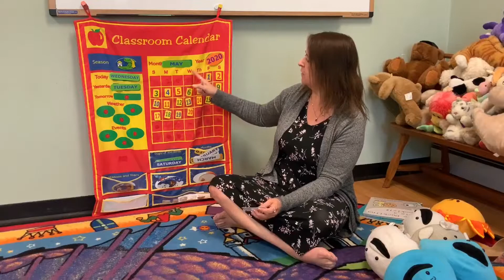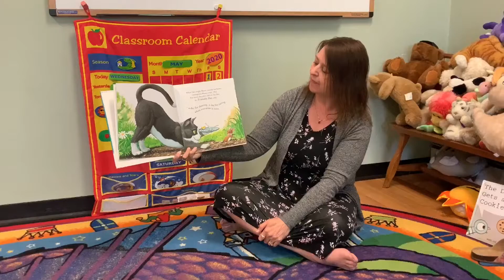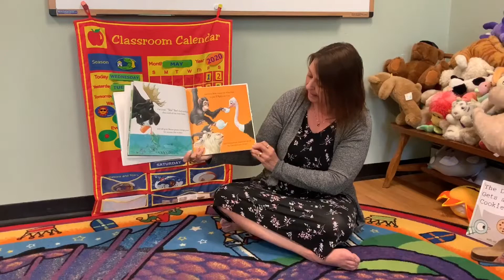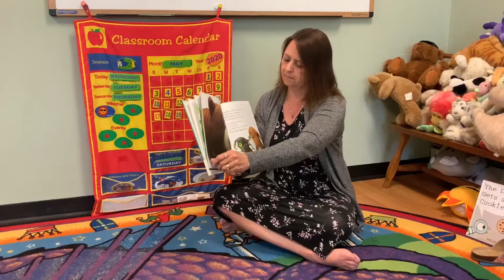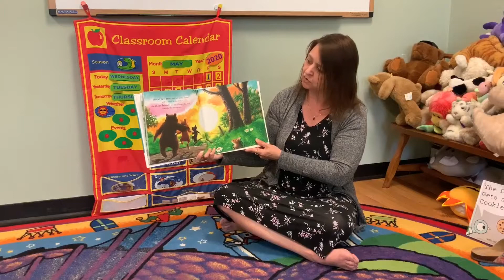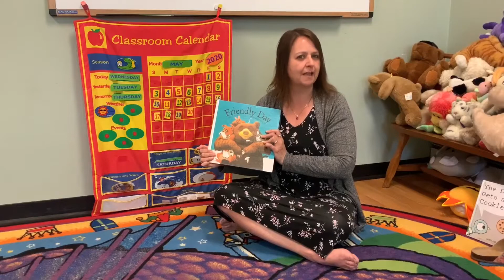Storytime for May 20, 2020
Miss Lisa hosts storytime from our library’s storytime room.

Miss Lisa reads the following books in this video;
The Duckling Gets a Cookie!? written & illustrated by Mo Willems
Friendly Day written by Mij Kelly and illustrated by Charles Fuge